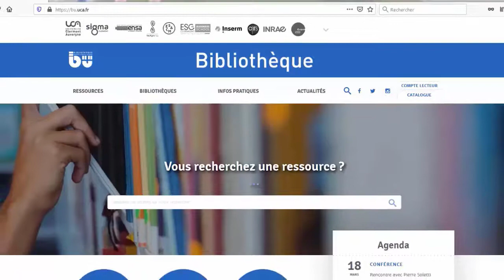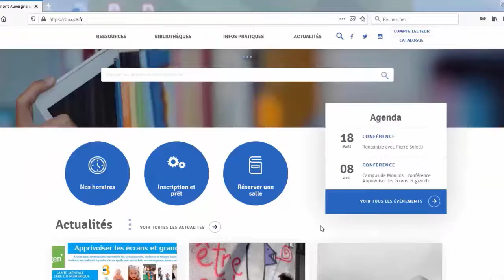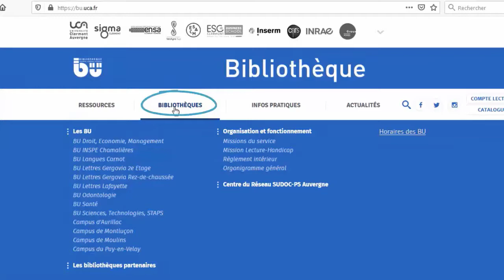Présentation du site de la BU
Découvrez le site de la BU de l'UCA, ses services, ses actualités, ses contacts!